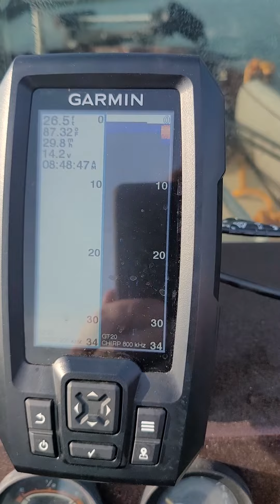10.5 x 13 vs the old 10.16 x 15 prop job